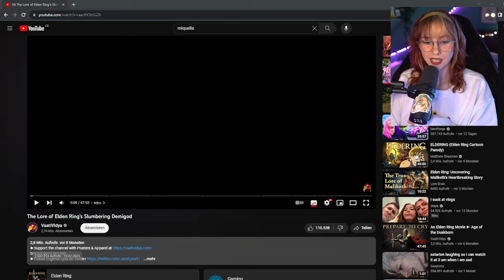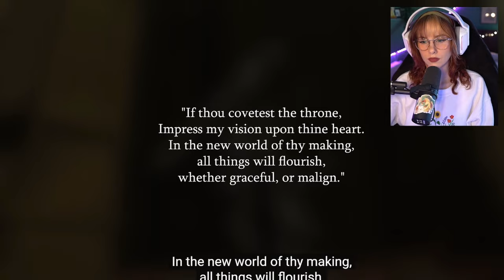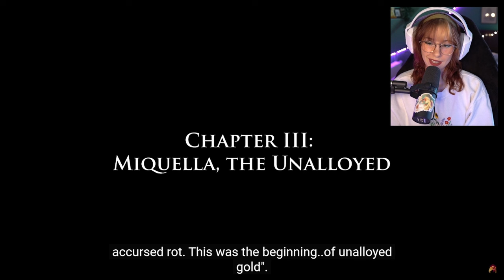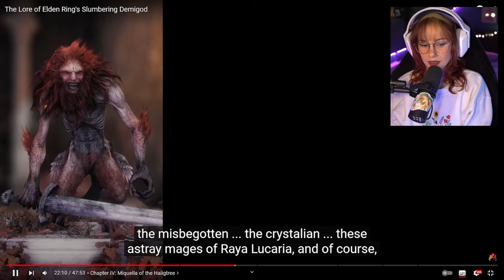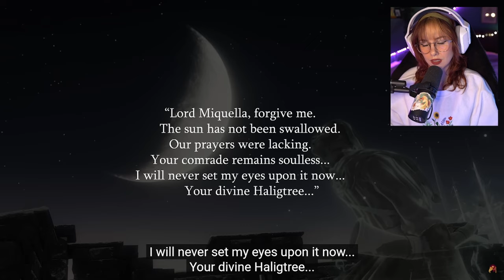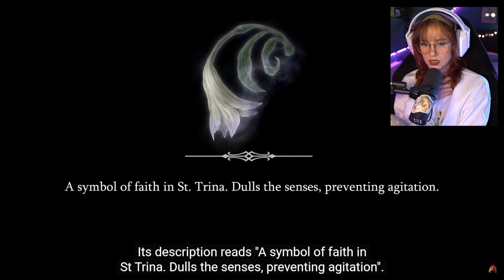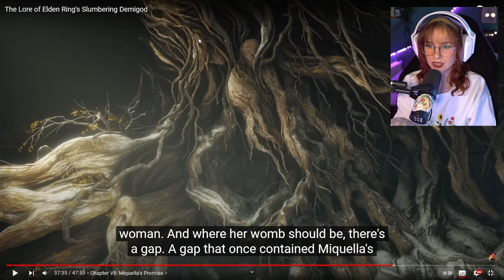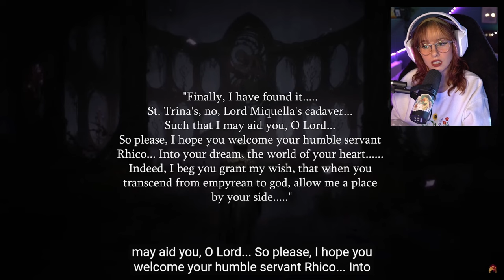Learning more about MIQUELLA | watching VaatiVidya's The Lore of Elden Ring's Slumbering Demigod